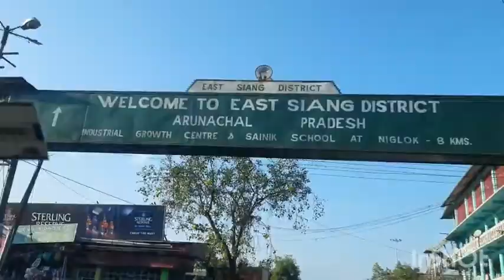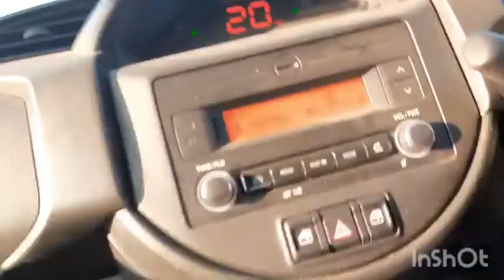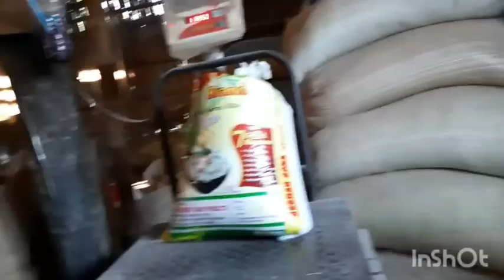From Mustard seeds to mustard oil